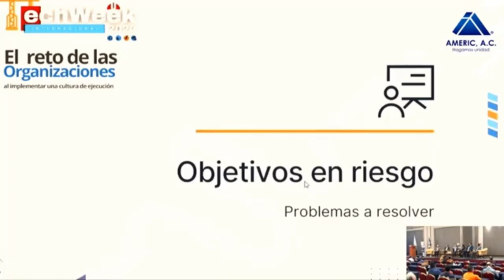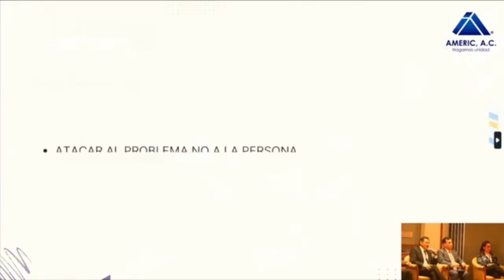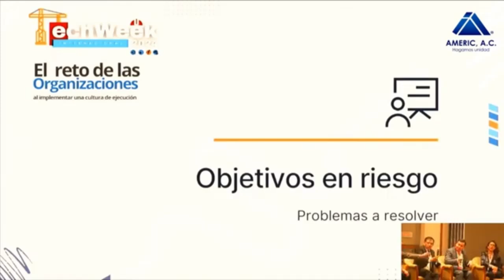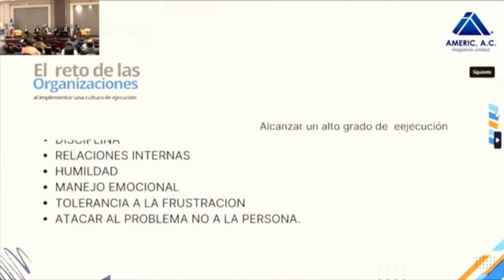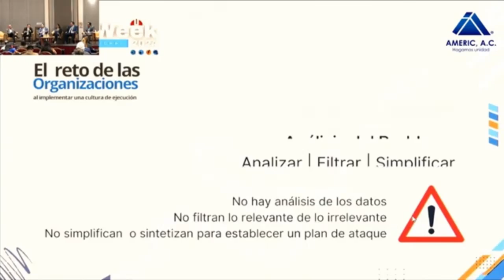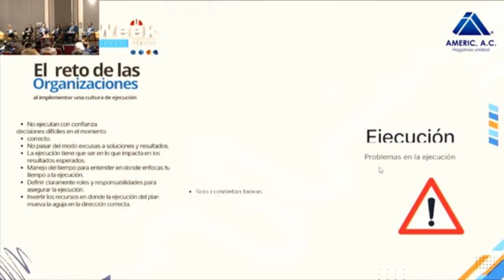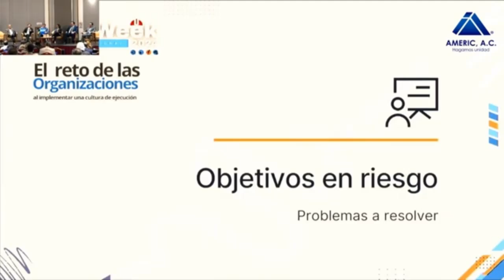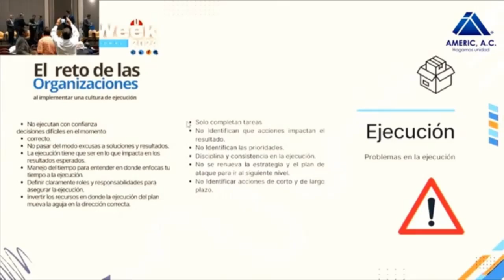TECHWEEK 2024 | Retos en las organizaciones al implementar la cultura de ejecución.